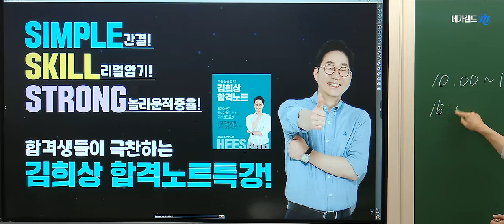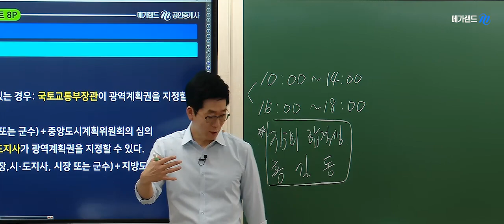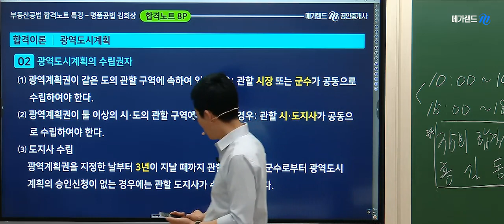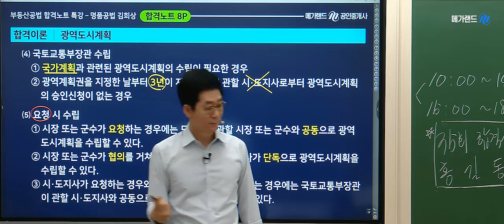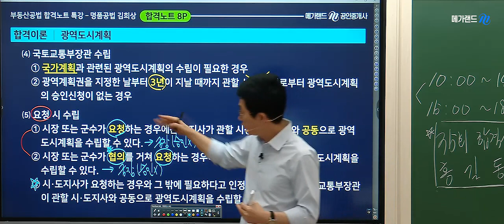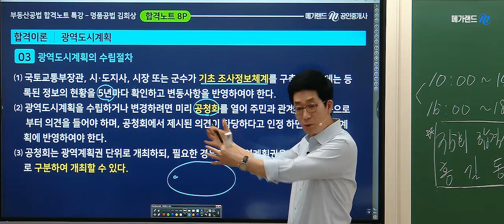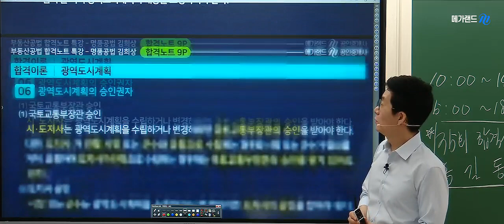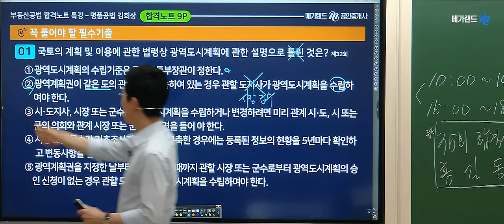이건 꼭 봐야해! 공인중개사 공법1위 김희상교수의 [합격노트특강] 1석2조 이벤트! 합격노트특강 신청하고, 체계도특강까지 함께듣자!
김희상교수님의 합격노트특강 💚 합격생 누구나 추천하는 그 특강!
공법 고민해결! 체계도특강듣고, 합격노트 특강듣고!